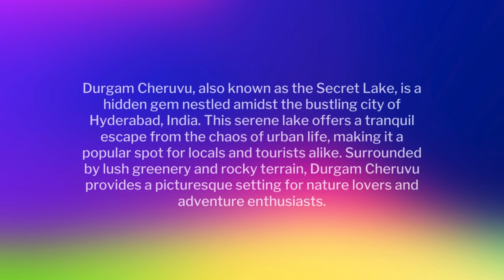Unveiling Treasures of hyderabad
Hi Everyone
I am Rakesh Choudhary, a Digital Marketer.

Thanks
Rakesh